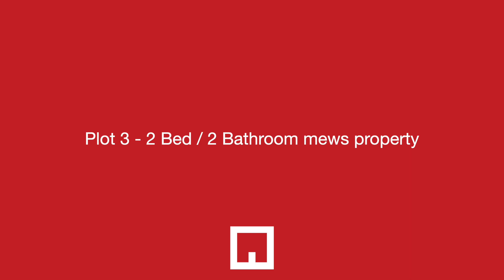Virtual Viewing - Park Mews, Solihull. Plot 3.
Park Mews is a collection of individually designed homes just moments away from Solihull Town Centre. The development is set in a courtyard style, with 6 high specification new-build plots and 3 beautiful converted plots retaining the original features.
Prices start from £269,950